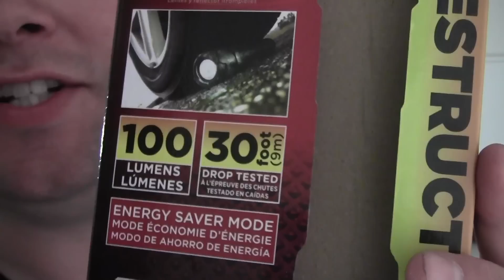Affordable Yet "Indestructible" Flashlight Destruction - Tire Test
At a recent trip to Home Depot I came across this affordable Rayovac flashlight and the "INDESTRUCTIBLE" lettering on the package caught my eye at which point I noticed the little picture of the flashlight under a car tire.  I wondered if that was just an exaggeration or if it was really that tough.  I decided to find out, with a little help from Mitch and his Ford SuperDuty.